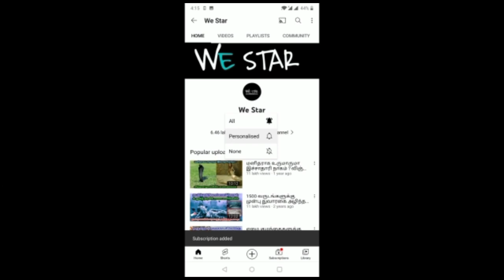MARCH 21'இல் ராகு-கேது பெயர்ச்சி 35 வருடத்துக்கு பிறகு ரிஷப ராசிக்கு ... இனிமே தான் ஆட்டமே ஆரம்பம்!